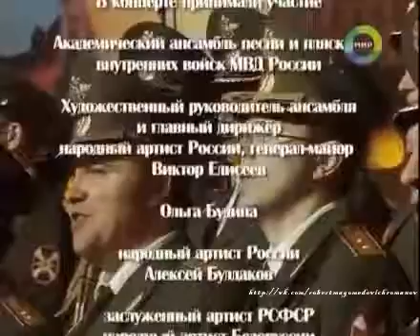Иосиф Кобзон - Я люблю тебя, жизнь (Э.Колмановский - К.Ваншенкин) (2010)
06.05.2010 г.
ГКД
Сольный концерт народного артиста СССР Иосифа Кобзона "Письма с фронта"
При сопровождений Ансамбля песни и пляски внутренних войск МВД РФ